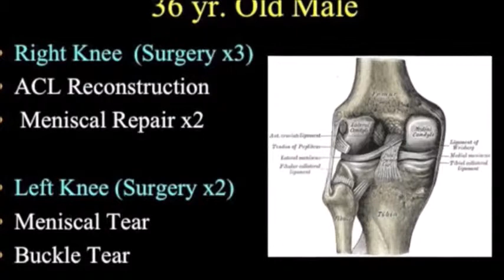Knee Pain Patient Experience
Football player with about 5 knee surgeries now has full improvement with the mobility of his knees.